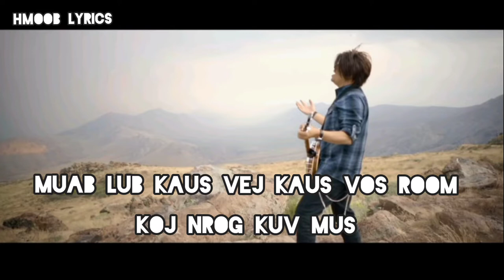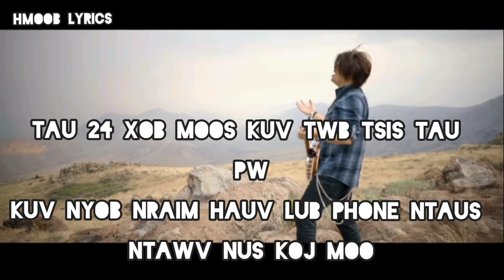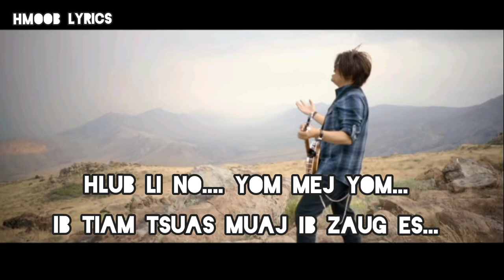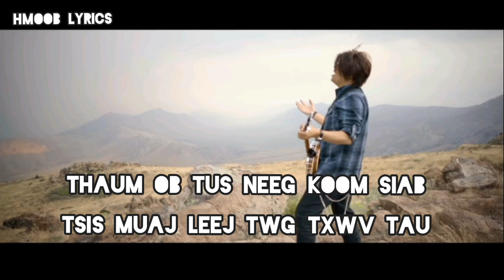Hmoob Lyrics - Yom Mej Yom Lyrics - By The Sounders - Hmong Song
Song: Yom mej Yom
Singer: The Sounders